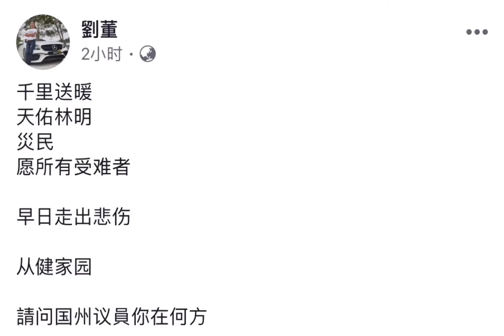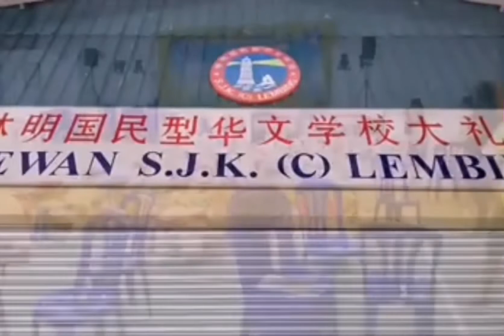刘董亲自到林明救灾